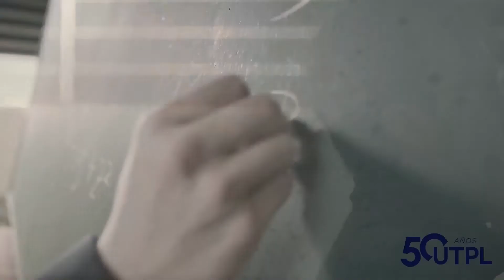PROGRAMA 2 DE SEPTIEMBRE DEL 2021